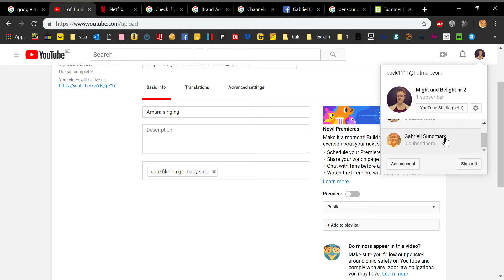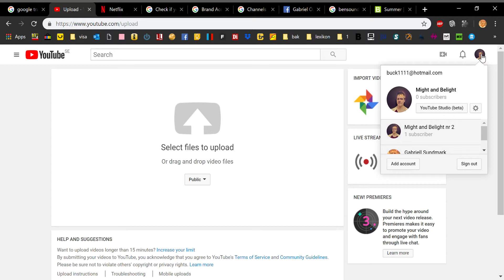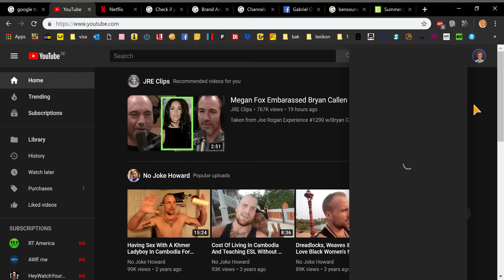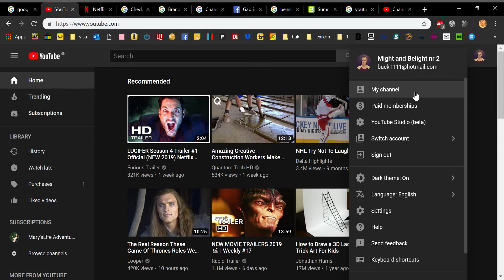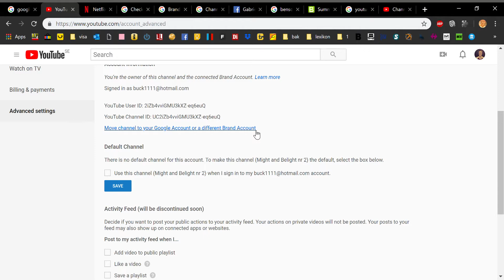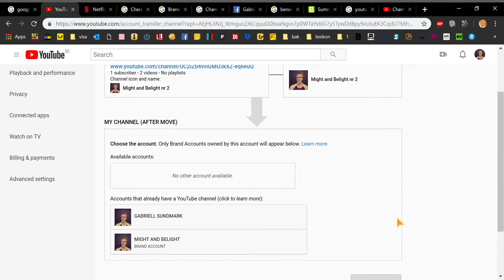:'-) I "deleted" my Youtube channel and lost all my subscribers and views (Branding)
So i tried to merge my Google account with my youtube account cuz i have older youtube account from before 2014 and with that comes complication if u want to create a name for ex pewdiepie. You need a so called branded account for that. youtube fix this cuz it's not only me who delete the content on my channel!